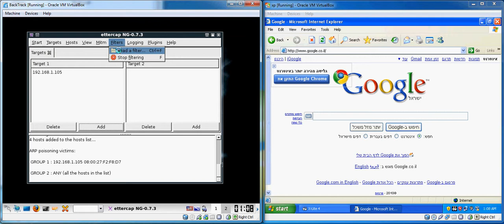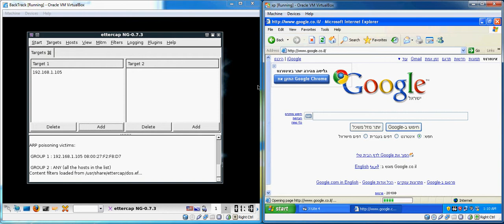Proxytype Blog - Ettercap Denial Of Service Attack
Simple Denial Of Service Attack using Ettercap with simple script